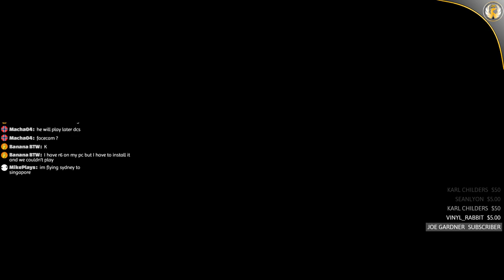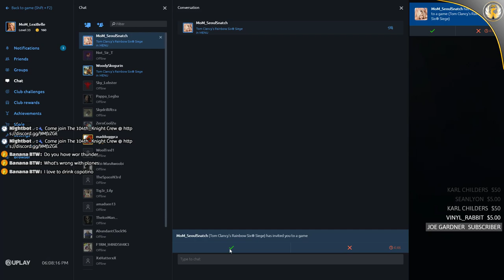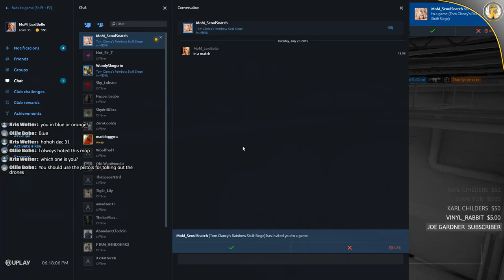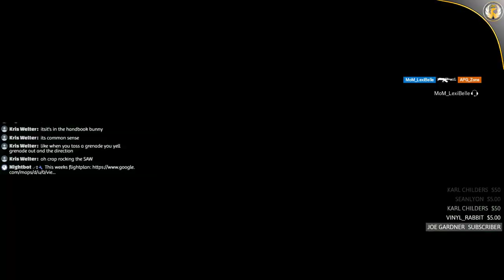RB6 | Whole lotta FAIL | Caution: grown man baby RAGE!!!!!!!